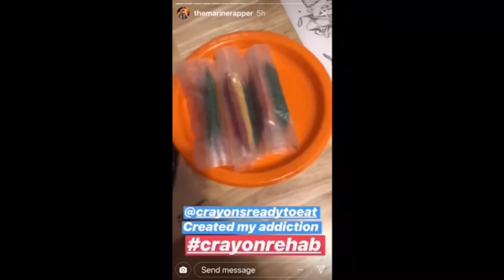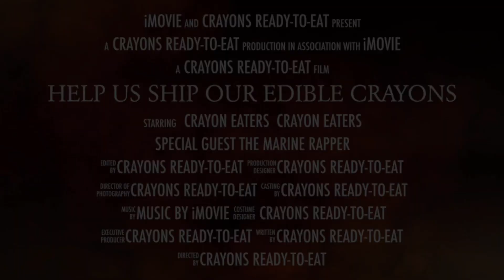Please Help us ship!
Crowdfunding trailer